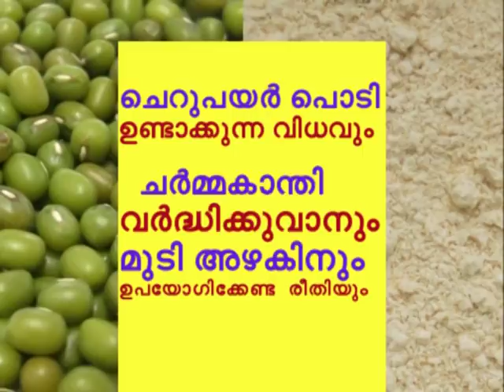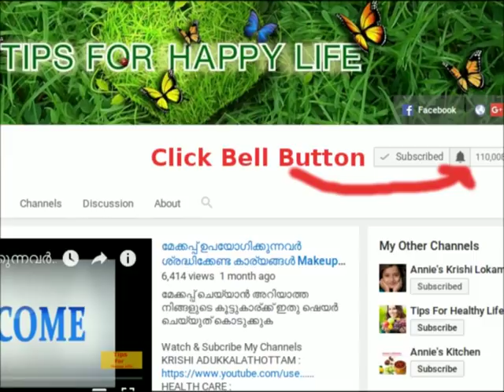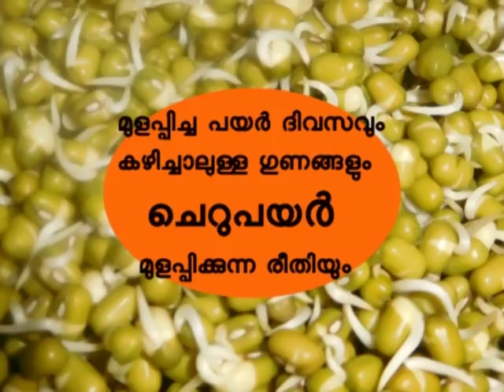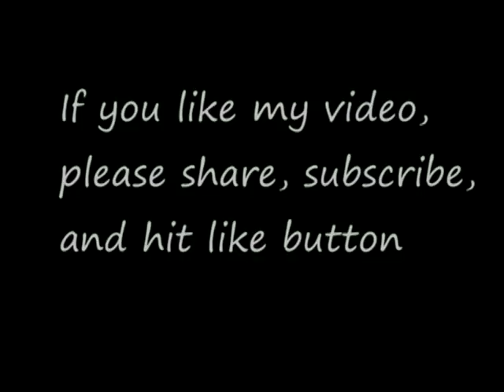ചെറുപയർ മുളപ്പിക്കുന്ന രീതിയും മുളപ്പിച്ച പയര്‍ കഴിച്ചാലുള്ള ഗുണങ്ങളും How to make Sprouts at home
മുളപ്പിച്ച ചെറുപയർ കഴിച്ചാൽ നമ്മുടെ ശരീരത്തിന് ലഭിക്കുന്ന ഗുണങ്ങൾ എന്തൊക്കെ എന്നു നോക്കു. ചെലവ് കുറഞ്ഞ രീതിയില്‍ കൂടുതല്‍ ഊര്‍ജ്ജം ലഭിക്കാൻ  ചെറുപയർ മുളപ്പിക്കുന്ന രീതിയും മുളപ്പിച്ച പയര്‍ കഴിച്ചാലുള്ള ഗുണങ്ങളും  ആണ്  ഈ വിഡിയോയിൽ പറയുന്നത് How to make Sprouts at home Moong beans Sprouts